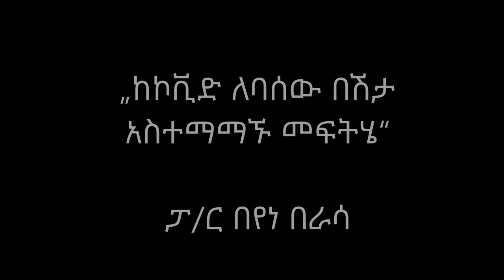ቀን 8:- „ከኮቪድ ለባሰው በሽታ አስተማማኙ መፍትሄ“ - ፓ/ር በየነ በራሳ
ቀን 8:- „ከኮቪድ ለባሰው በሽታ አስተማማኙ መፍትሄ“